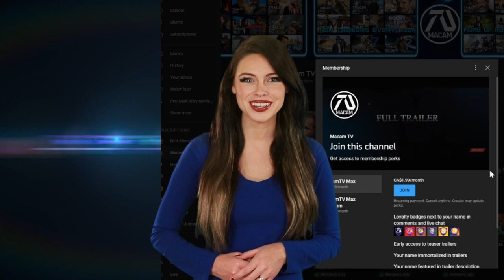SPIDER-MAN 4: NEW HOME (HD) Trailer #4 Tom Holland, Charlie Cox, Vincent D'Onofrio | Fan Made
Spider-Man and Daredevil must work together to defeat King Pin.

Editing Details:

My Spider-Man 4 trailer 4 is the first in the trailer series that is around 1:30m. Despite the length I manage to make this pretty good. I showed a drone shot of New York University since this new chapter will be about Peter Parker in college. For the fresh scenes I showed clips from Cherry perfect since he was wearing glasses like how Peter Parker should.

The challenge was finding the right music. I found Sonic Hedgehog trailer music which had great parts but not as a whole. Eventually I mixed music together to make it work. Jacob actor had scene wearing a mask which worked well foreshadowing him as Hobgoblin. Using clips from Siberia we make Ned's bad side sound like William Defoe goblin. One new character here Black Cat returns same actress I picked from previews versions. Chaos Walking had a line "We have to help her come on" I made about Peter Parker asking Matt Murdock's help.

Its actually great concept to bring in Ned as Hobgoblin to pair with King Pin versus Daredevil and Spider-Man! Daredevil scenes here are limited, which I made to be on purpose, to keep his appearance special (unlike the previews versions we see him alot). Speaking of special, also the Symbiote suit of Spidey is special which we only get to see in the end. Some pictures used for thumbnail are made by Bruno Reis.

VIDEO CREDITS | SPIDER-MAN NO WAY HOME & DELETED SCENES | CHAOS WALKING (2021) | CHERRY | LIE DETECTOR WITH TOM HOLLAND AND JACOB BATALON | REGINALD THE VAMPIRE (2022) | SPIDER-MAN: LOTUS SWING SCENE BY MAX AURNHAMMER | ANIMATING THE NEW SUIT FROM NO WAY HOME BY BEN JOHNSON | NO WAY HOME CLASSIC UNBOXING BY SPIDEY93 | DAREDEVIL NETFLIX SHOW | EUPHORIA S2 E5 | TOM HOLLAND SYMBIOTE SUIT EDIT BY RAIN G | NEW YORK BY 8K VISION | SPIDER-MAN SPECTACULAR CLIMB DISNEY'S HOTEL FOOTAGE BY DISNEY GOOFBALLS | MOMENT OF IMPACT FOOTAGE BY DANCE HEART | THE MENU (2022) | BLACK CAT COSPLAY BY AGFLOWER | MILES MORALES: THE NEW WARRIOR BY L.N.M VISUAL EFFECTS |  THE ULTIMATE SPIDER-MAN MILES MORALES BY ETHAN KOESTER | PUMPKIN B0MB PROP BY HERITAGE AUTIONS AND JAMCRAFTS PH |
MUSIC CREDITS | SONIC HEDGEHOG TRAILER MUSIC | BECOME THE HERO EPIC HEROIC TRAILER MUSIC BY FUZZEKE |